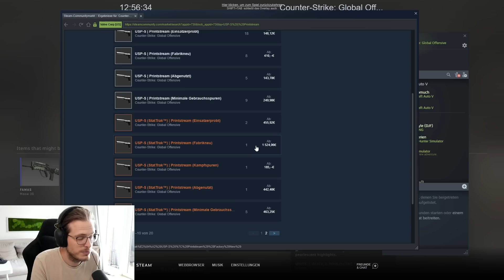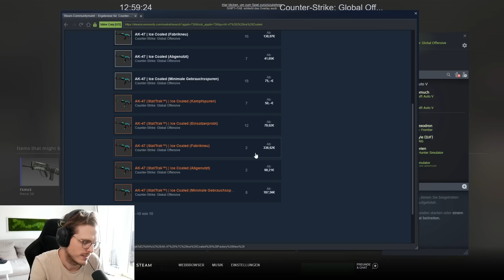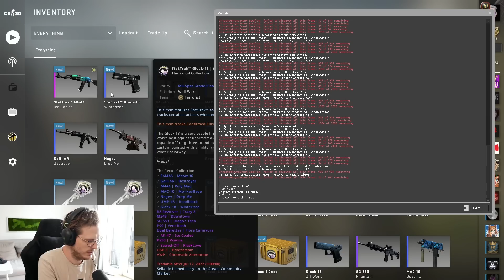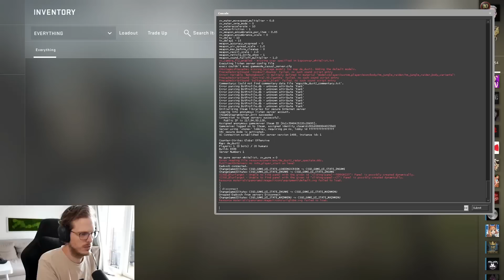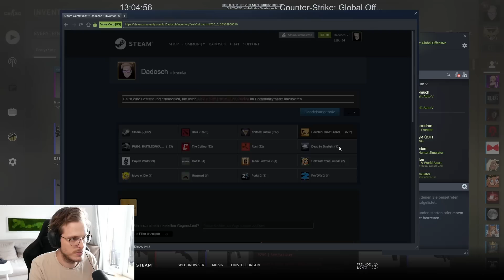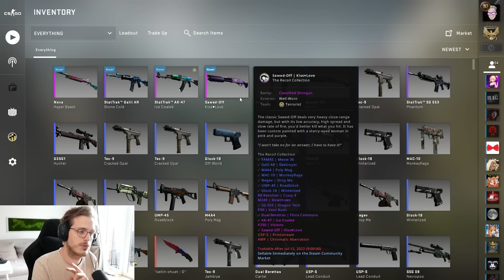RECOIL CASE | 💰 CSGO Case Opening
📍 Maus Viper Ultimate
📍 Tastatur Huntsman Elite
📍 Headset Blackshark V2